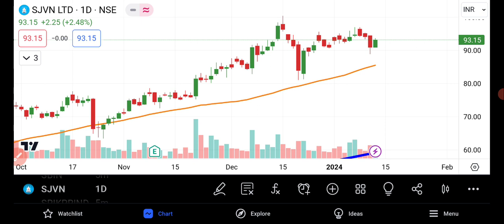SJVN Share Latest News | SJVN Share Price | Share Market Latest News